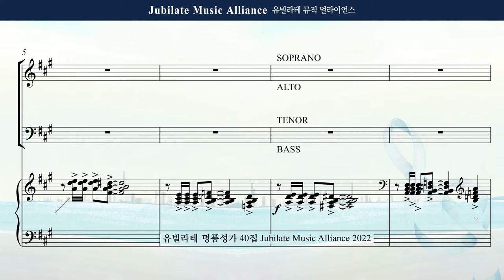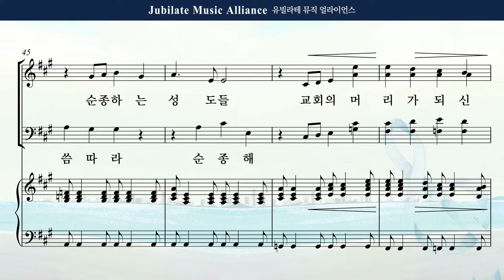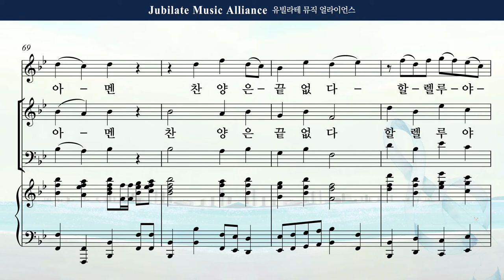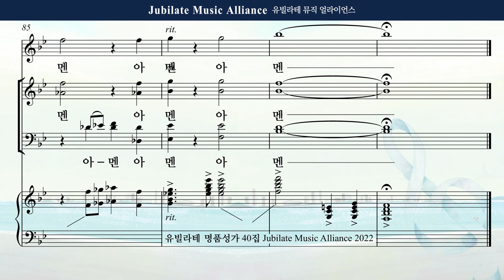[유빌라테 Special Edition 40집] 24. 이승훈 - 믿음의 반석 위에 합창